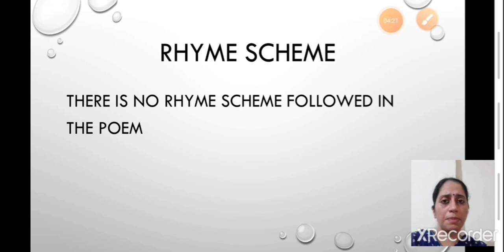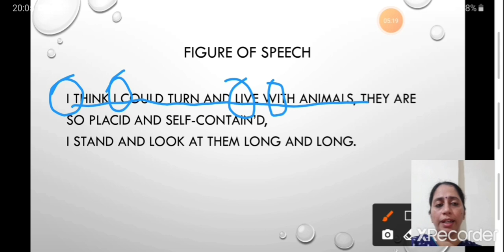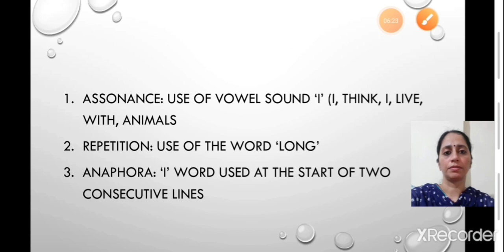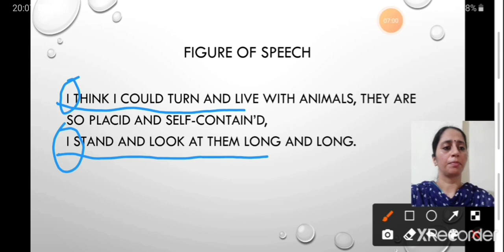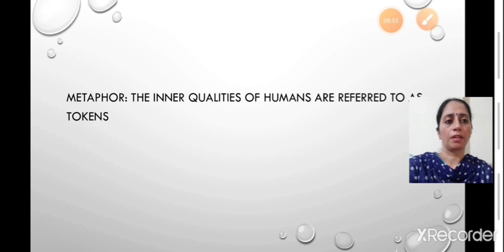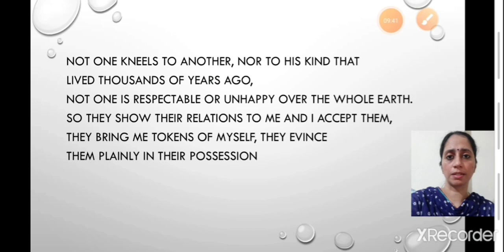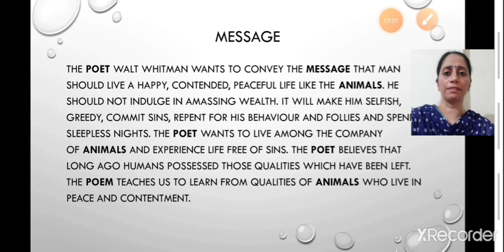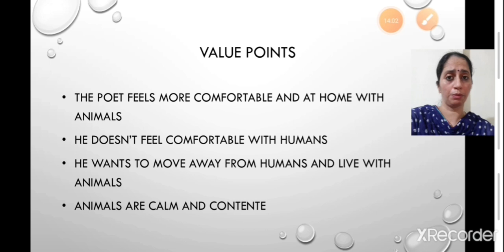class 10 english first flight poem 6 animals part 2 20th oct 2020